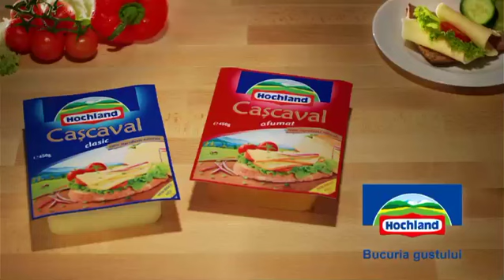Hochland Blind Test - TVC Romania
"Blind test" credits:

Director: Matt Vane

Production House: Sagafilm

Brands&Bears team: Art Director -- Mircea Coza; Copywriter - Gabriel Coman; Client Service Director - Claudia Mihai; Account Executive - Camelia Moroianu; General Manager - Cristian Bulfinschi.

Hochland team: Marketing Manager - Andreea Marincescu; Brand Manager -- Adriana Mihali.